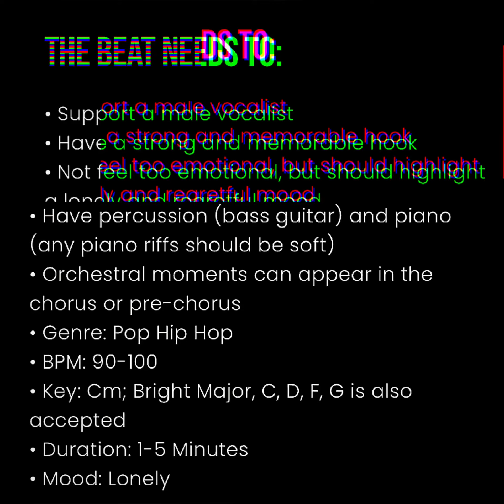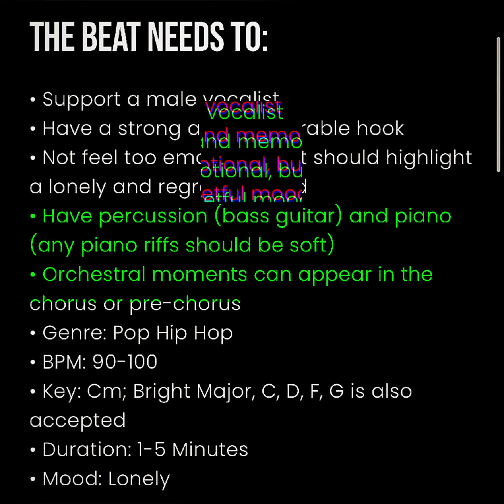Custom Pop/Hiphop Beat 2021 - “No Choice”